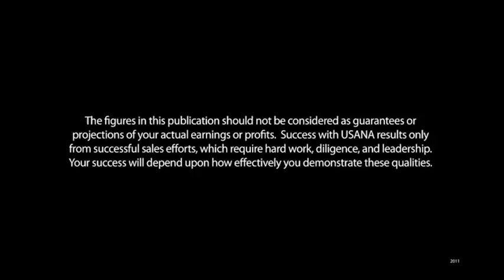19. Value Packs to jump-start your business